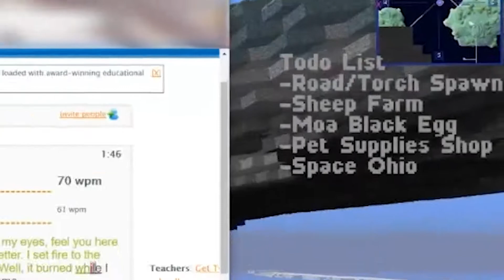BrainCellBlock: Odd Noises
With the nether finally open a broad horizon of opportunities has been opened for our band of misfits... only for them to continue dicking around for 3 hours.

With the nether portal alight our heroes venture into the nether to plunder its bountiful resources... aaand its a void. Returning to their island they decide to begin construction on a bee farm in hopes of creating a gold farm with it's honey blocks. Of course madness prevails as per usual and they waste 1 1/2 hours attempting to find out how to make grass blocks; only to realize they don't even need grass blocks.